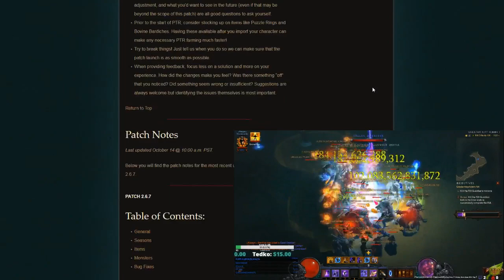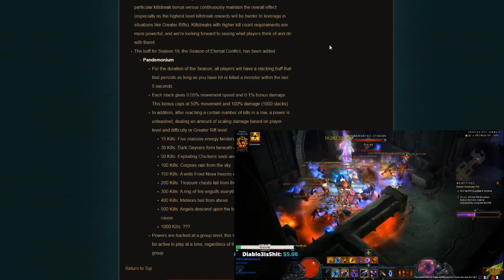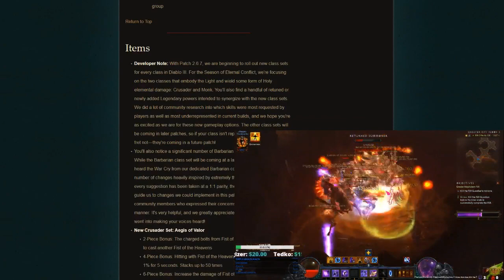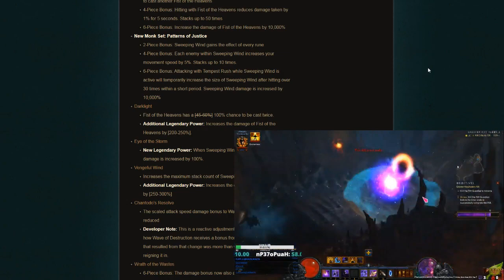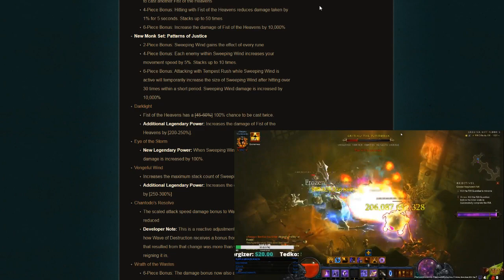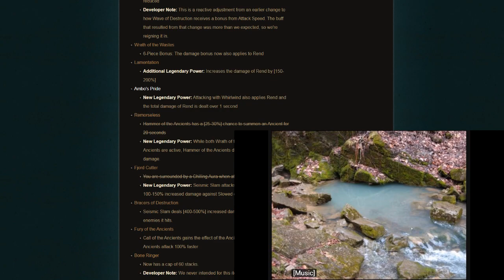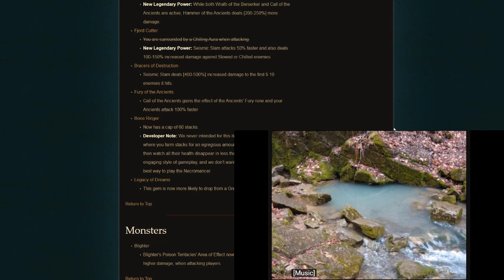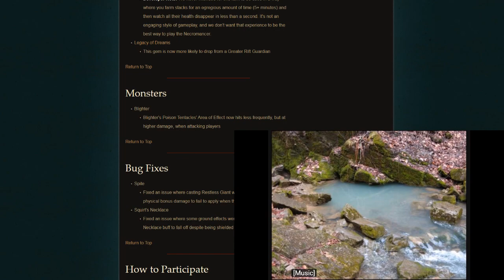Diablo III - Подкаст:епизод VIII - информация за сезон 19 (Пач 2.6.7)